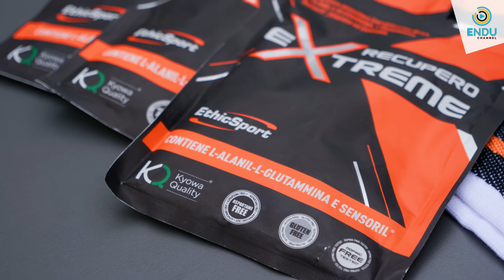Come riconoscere l’overtraining?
Hai mai sentito parlare di overtraining o sovrallenamento? Quel momento in cui il tuo corpo dice “basta” attraverso dei segnali ben precisi che, però tendiamo a non ascoltare o a sottostimare. Vediamo oggi in questa puntata di School of running quali sono questi segnali e come risolverli al meglio.

In collaborazione con EthicSport e Volkswagen Veicoli Commerciali